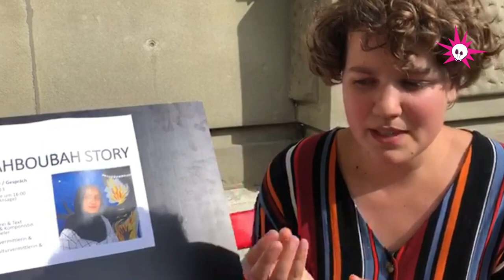Mahboubeh Taheri | Künstlerin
Bilder und Texte von Mahboubeh sind stimme von viele gleiche stille frauen , die können ihre Situation nicht kritisieren. Sie zeigt die schwiriegkeiten von Frauen mit dunkele Farben in ihre Bilder. Sie glaubt , dass dunkle Farben die traurige Stimmung ihres Geistes besser darstellen können.